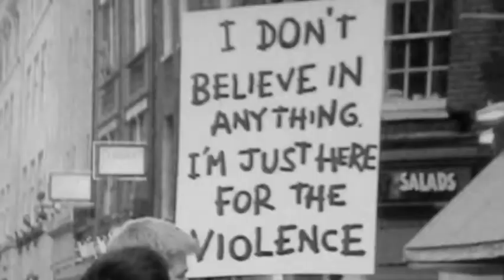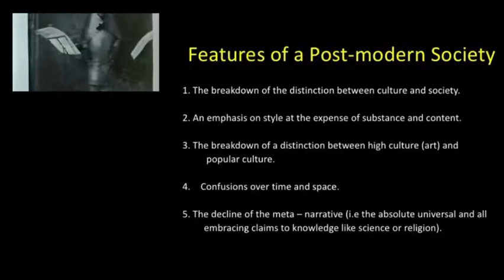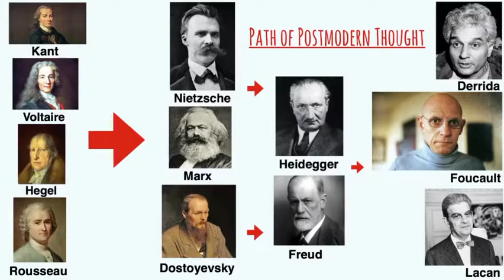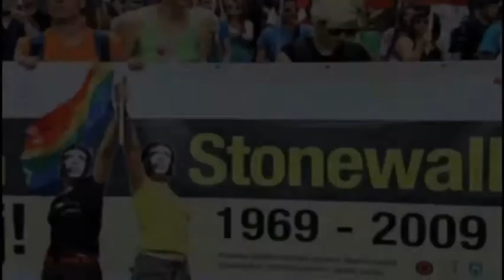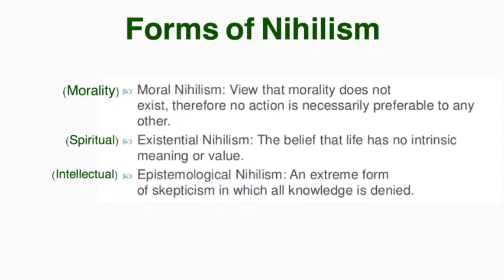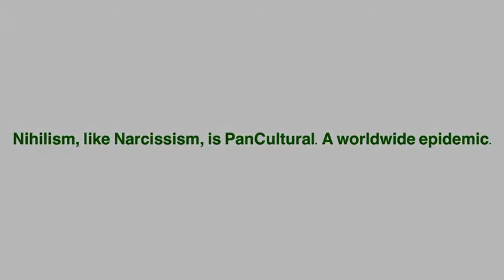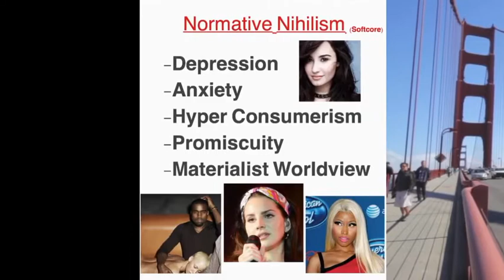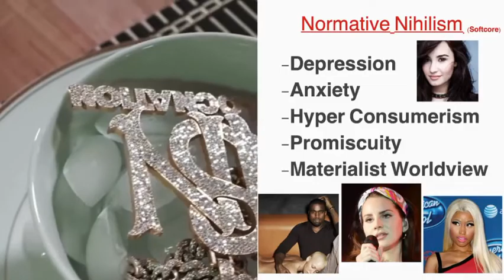Nihilismo Welcome to the upside down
Nihilism learning tbh Interesting stuff when you have seen crazy unexplained stuff all your life.
First r example...
Check this out... https ://youtu.be/8xtdTlCSXfM
 I most likely wouldn’t believe this on this link if it didn’t happened to me personally tbh. It's a long video but in 20 seconds its sufficient for you to think I’m nuts or hopefully you have experiences something nuts before cuss I see not point in sharing something this ridiculous other then it’s legit and mind blowing.

[][]DO WHAT THOU HONOR[][][]
 Anyone got time to stop by my channel and support thank you.
“GREATER IS HE WHO IS IN US, THEN HE WHOS IN THIS WORLD.” Member ”Be Wise as a serpent Gentle as a Dove” PRAYERS the kingdom of god is within you, IT IS FINISHED